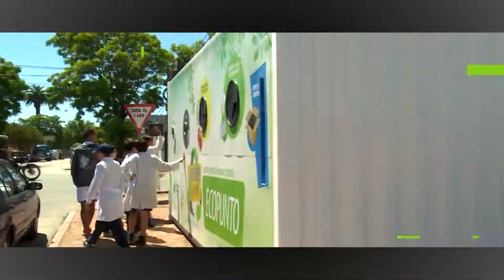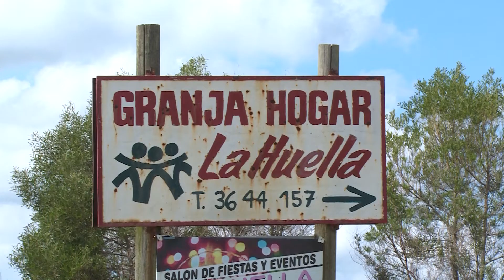Edición especial con Adolfo Pérez Esquivel - 10-08-20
Previo a su presentación en la tercera edición del Encuentro“Con los pies en el barro” entrevistamos al reconocido activista por los Derechos Humanos y Premio Nobel de La Paz, Adolfo Pérez Esquivel.